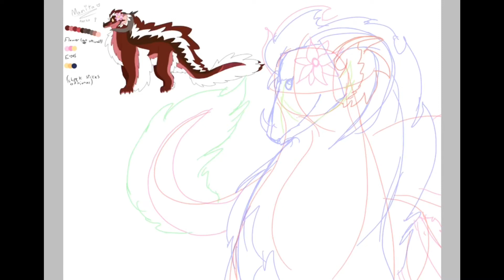Gift for E Manita The DeepWing E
Characters and song do not belong to me!!

The Sketch in the beginning was pretty oldish so the outcome looks a bit different!
I hope the person I drew this more likes this !

(Animations are coming out next)